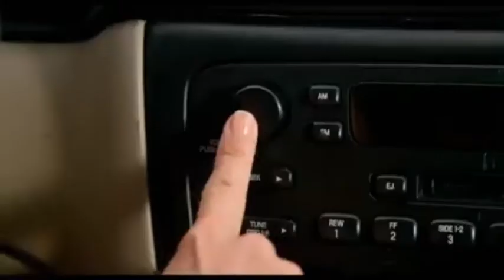Top 5 Best comedy movies in മലയാളം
Top 10 Hindi dubbed movie s .
Top 5 Hollywood movies .
Tamil dubbed Hollywood movies.
comedy Hollywood movies.
action movie .
Top 10 Hollywood movies
Top 10 Hollywood movies in Tamil
Top10 comedy Hollywood movies in Tamil
Top10 action movie s
comedyHollywood movie.
Malayalam movie
movie review in Malayalam.